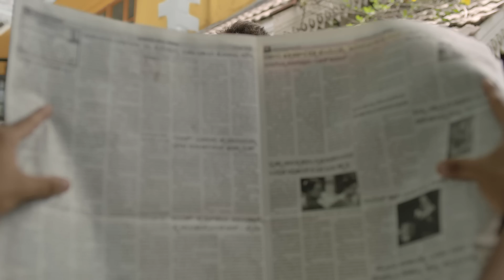OLX Appa and the Bike | Kannada | 35 Sec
We all know what Appa is going to say when you ask for that swanky sports bike. Watch this video to find a better solution.